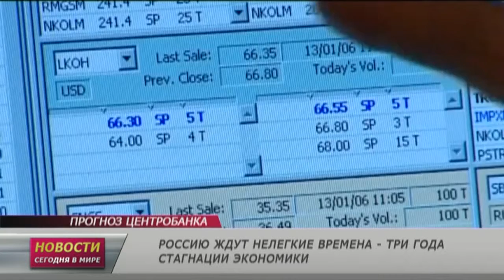11 ноября: Новости. Сегодня в мире (выпуск от 13:00)